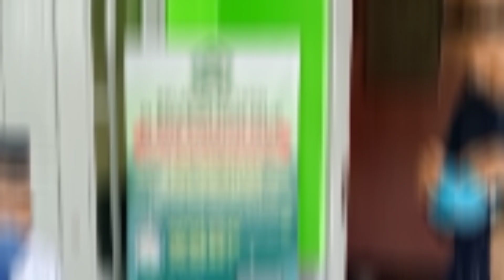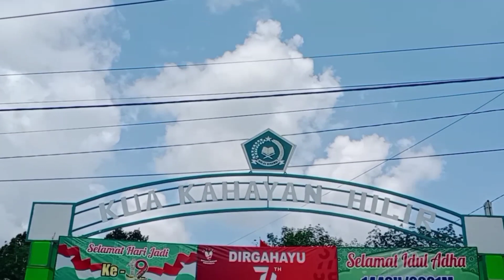Nini Himung Handak Dibawa Ke KUA🤔❓Part 2